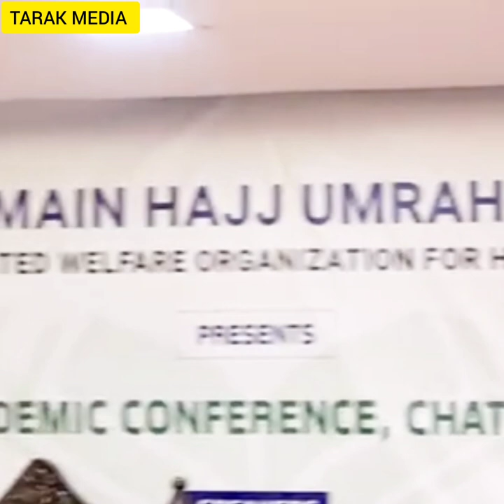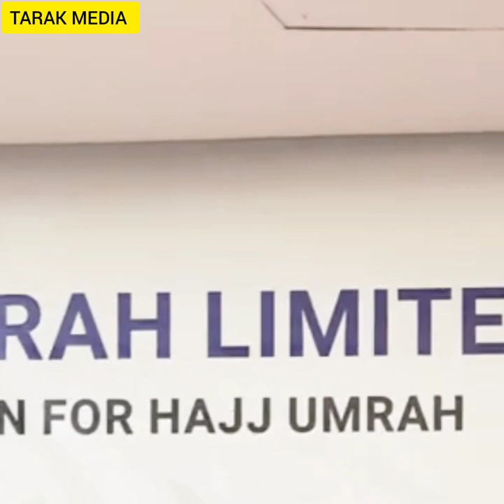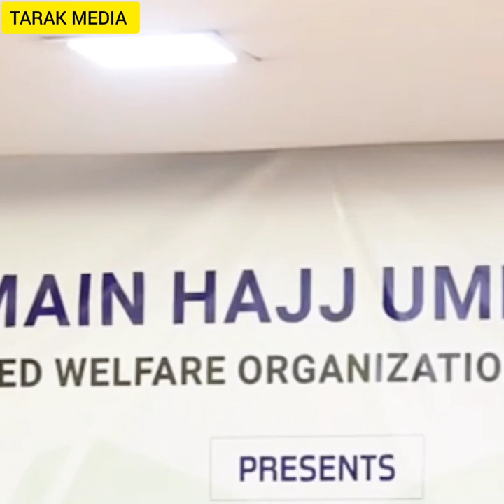নফসের গোলামী থেকে মুক্তির উপায়? Bangla Waz 2022 | Sheikh Professor D.Abu Bakar Mohammad Zakaria